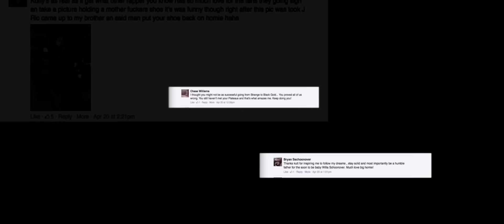Kutt Calhoun - King Kutt - Official Music Video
Kutt Calhoun "King Kutt"
Official Music Video

Produced by DJ Pain 1
Mix and Mastered by The Jokerr

Video Produced by: Mike Savage

Directed by: Chantal "Shorty" Savage

Cinematography: Chris Commons

Edited by: Jordon Rioux

Special thanks to:

The Midland
Vegas Limousine

VISION DIGITAL CINEMA